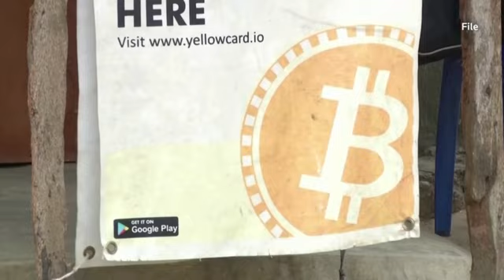Africa in Business: from crypto to climate | REUTERS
Ethiopian Airlines has agreed to buy eight Boeing 777-9 wide-body jets, with potential for 12 additional aircraft orders. Here are the top business stories from sub-Saharan Africa this week.